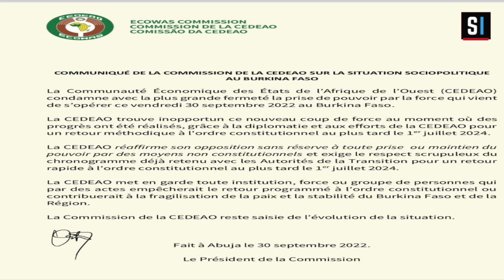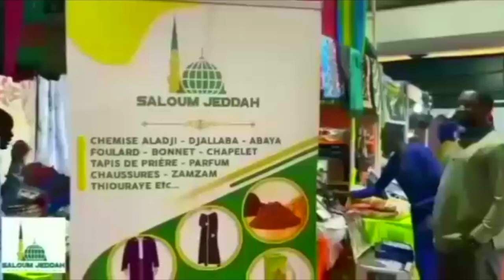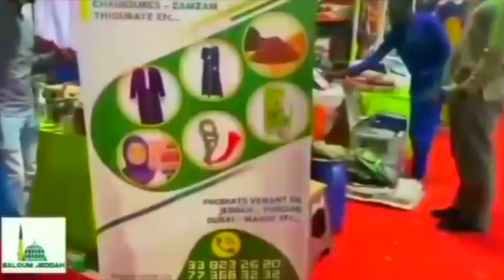Tunku Xibaar Yi Biir Reew Mi Ak Bitim Reew